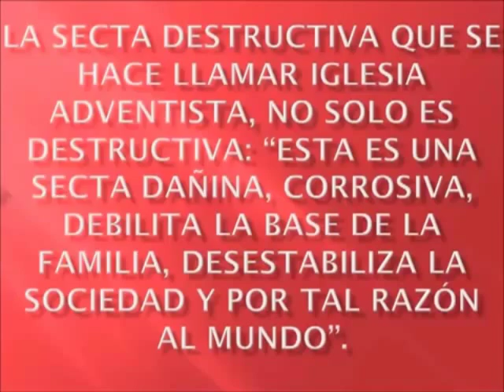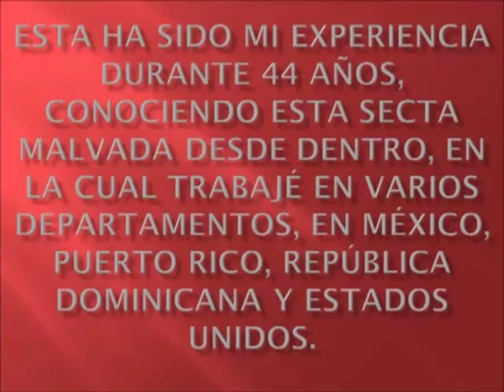TRES MALDITOS SEÑUELOS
La secta adventista miente, estafa, engaña con estagegias y manipulacion.